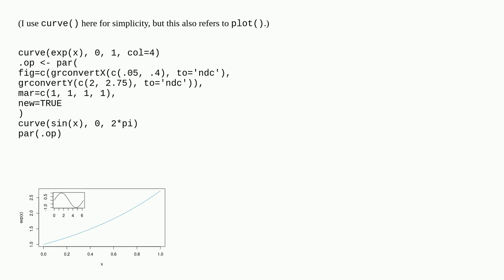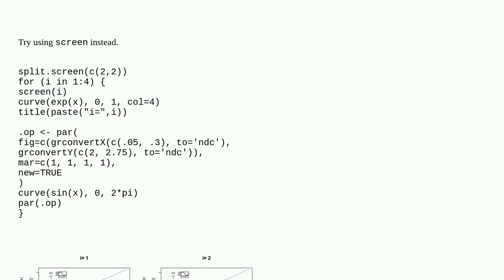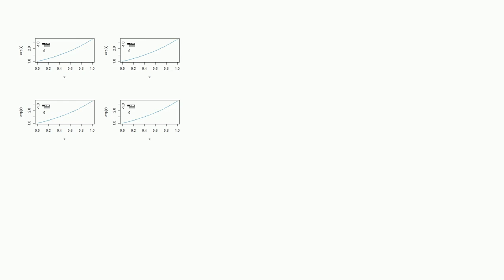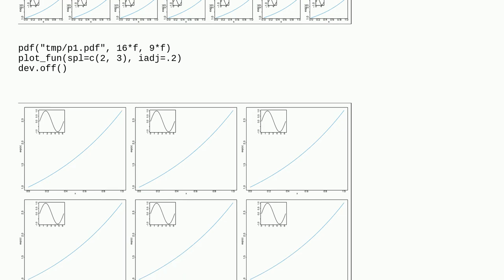How to put multiple plots with inner plots in a M x N layout without messing up the par()s?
A special thanks goes out to the community

  par layout r for-loop plot